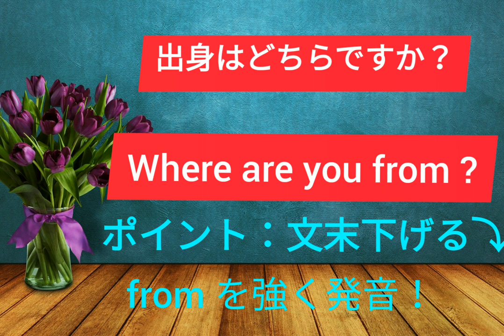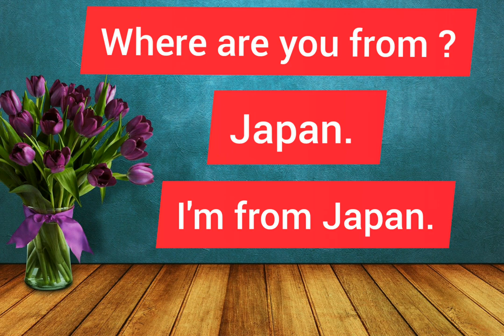【からだで覚える♥使える会話表現#001】Where are you from ? 出身はどちらですか？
こんにちは、

【からだで覚える♥使える会話表現】は、
使える日常会話表現を、「質問とその答え」
というかたちで学べる動画シリーズです。

発音練習しながらからだで覚えることで、
ふさわしい場面でふさわしい表現が
とっさに口から出てくるようになります。

英語のリズムを
ぜひ感覚的につかんでみてください！

■初心者向けのオンライン英会話レッスン